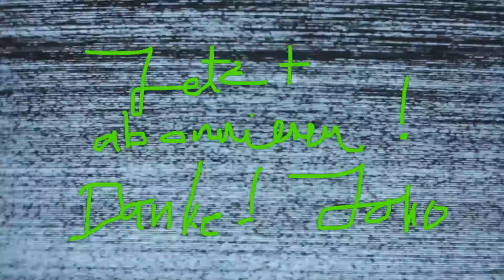MATTHIAS FUCKINGSCHWEIGHÖFER TUTORIAL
da ruft man einmal den schweighöfer an und er ist im kino.